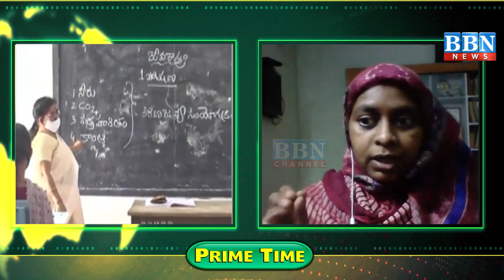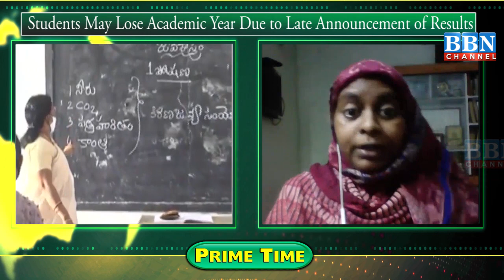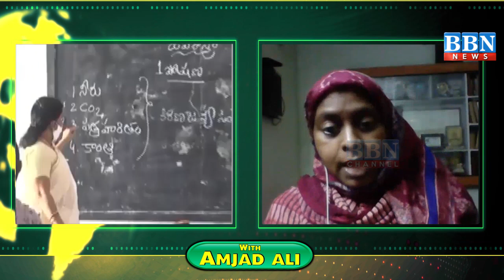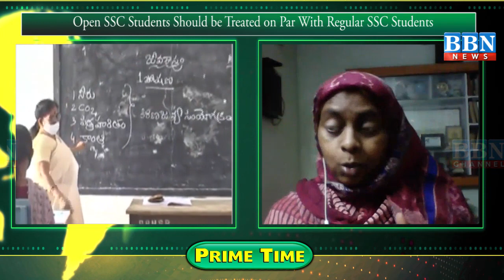Open SSC Ke Tulaba Ko Kaamyaab Qaraar Diya Jaye । Dr. Lubna Sarwath ॥ Prime Time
Open SSC Ke Tulaba Ko Kaamyaab Qaraar Diya Jaye । Dr. Lubna Sarwath ॥ Prime Time With Amjad Ali । 3rd June 2021 ॥